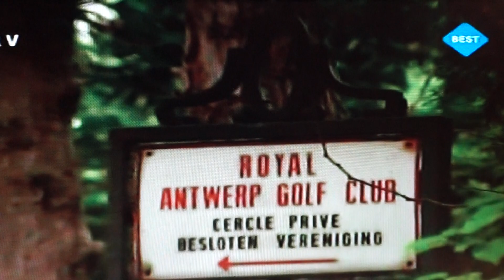Programma de stoel met Rik Felderhof en de gasten eerste aflevering uit het jaar 1990